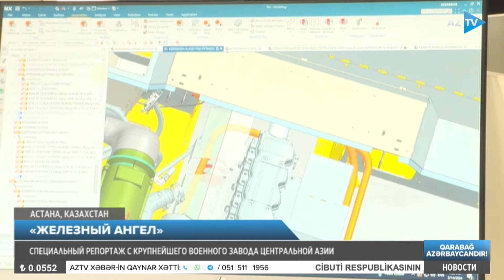Специальный репортаж с крупнейшего военного завода Центральной Азии